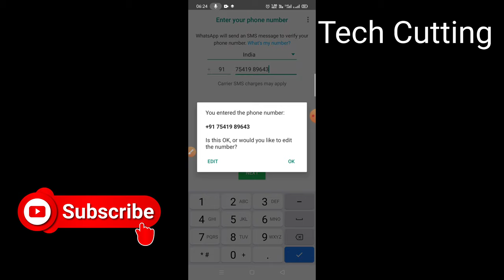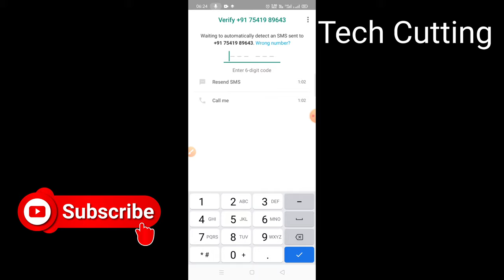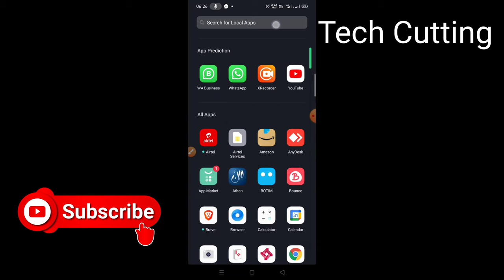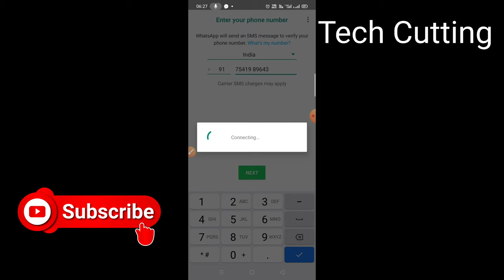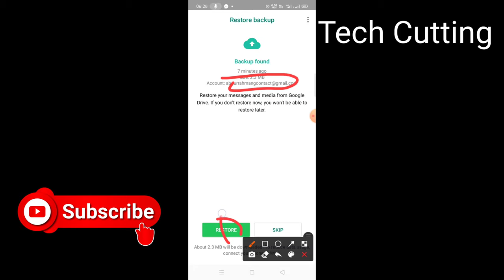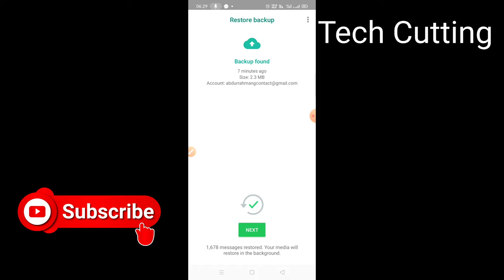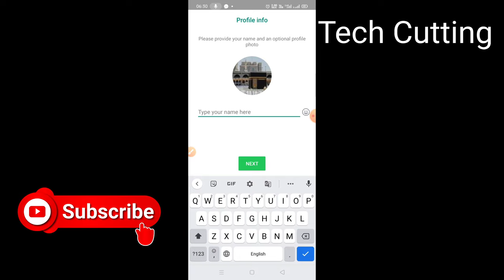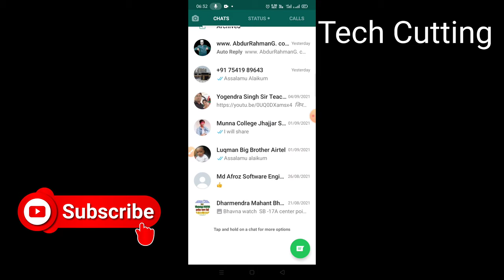Whatsapp Backup and Restore to NEW Phone | Whatsapp Recover Kaise Kare | Tech Cutting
Backup & Restore WhatsApp on Android via Google Drive
Backup and Restore Whatsapp Chat, Photos and Videos from Google Drive
Backup Normal Whatsapp Chats and Restore in GBWhatsapp || WhatsApp to GBWhatsApp Backup
Backup whatsapp to gbwhatsapp | restore chat history whatsapp
Bina backup ke whatsapp delete chat recover kaise kre || Whatsapp local backup restore
google drive backup WhatsApp || whatsapp Google Drive backup / Meher Technology
How to Backup And Restore in Gb Whatsapp || Gb Whatsapp में Backup और Restore कैसे करें।
How to Backup and Restore Whatsapp Chats | How to Backup Whatsapp Messages in Telugu 2021
How To Backup And Restore Whatsapp Full Chat on Android (2021) | whatsapp backup kaise kare
How to Backup and Restore Whatsapp Messages on Android (2019)
How to Backup WhatsApp Messages || How to Restore WhatsApp Chats
How To Fix Whatsapp Backup Problem Solve
How to migrate your WhatsApp data from iPhone to a Samsung phone
How To Read Whatsapp Message Without Open Whatsapp - See Whatsapp Message Without Opening It
how to recover deleted whatsapp messages।clear chat ko wapas kaise laye।whatsapp backup kaise kare
How to Recover Messages on Whatsapp Without Backup - How to Recover delete Messages on Whatsapp
How to Recover Old Whatsapp Deleted Messages | Restore Whatsapp Chat without Backup
How to Recover WhatsApp Deleted Messages | Restore 1 Year Old Chats without Backup
how to restore whatsapp messages without backup on Google Drive | Restore Whatsapp Messages 100%
How to See / Find WhatsApp Backup Data in Google Drive
How To Transfer WhatsApp Chat From Old Phone To New Phone Without Google Drive & Internet
how to transfer whatsapp messages from old phone to new phone | restore whatsapp backup on new phone
iPhone WhatsApp Backup - All Issues Fixed!!
Transfer Whatsapp Messages From old Android to new Android Phone | How to move WhatsApp to new Phone
WhatsApp backup || How to take backup of WhatsApp chat || WhatsApp backup on Google drive, kaise le
Whatsapp Backup and Restore to NEW Phone - Move Whatsapp Message Data - Whatsapp Backup Kaise Kare
Whatsapp Backup Message 4 Important Settings
whatsapp beckup | whatsapp account delete karne ke bad backup kaise le
WhatsApp Business to Whatsapp Backup || How to Transfer Data From WhatsApp Business to WhatsApp
WhatsApp Chat Backup kaise banaye | WhatsApp Chat Backup restore kaise kare | Backup And Restore
Whatsapp Chat Backup kaise kare | whatsapp chat restore kaise kare | How to backup whatsapp messages
whatsapp chat backup kaise kare 2021 ! whatsapp chat backup kaise kare in hindi ! chat backup
WhatsApp Chat Backup NOT SECURE?  | WhatsApp New Feature March 2020 | EFA
WhatsApp Chat Transfer to Whatsapp Business (Messages + Media) || WhatsApp to WhatsApp Business
WhatsApp Chats Backup And Restore | How To Transfer WhatsApp Chats Old Mobile To New Mobile
Whatsapp Chats Backup And Restore 2021 !! How to Transfer Whatsapp Chats Old Phone to New Phone 2021
whatsapp delete chat recovery kaise kare | whatsapp chat recovery without backup
Whatsapp install Karne ke Bad Backup Kaise Le
WhatsApp ka backup kaise kare | WhatsApp ka data google drive me backup kaise kare
Whatsapp ka backup kaise le in hindi | How to take backup of whatsapp chat and media
whatsapp ke delete chat wapas kaise laye || how to recover old whatsapp messages
whatsapp ke purane msg kaise wapas laye | how to recover whatsapp old delete chat
Whatsapp Message Backup Kaise Kare !! How To Backup Whatsapp Messages
Whatsapp message backup kaise kare | How to backup whatsapp messages in hindi
Whatsapp Single Chat का Backup कैसे ले | How To Backup and Restore Whatsapp Single Chat | Vijay Tech
Whatsapp Single Chat का Backup कैसे लें | How To Backup and Restore Whatsapp Single Chat
गूगल ड्राइव से व्हाट्सप्प का बैकअप & रिस्टोर करने का आसान तरीका
बिना Backup के Whatsapp का सारा Delete हुआ Chat वापस आएगा - Ult Data backup review